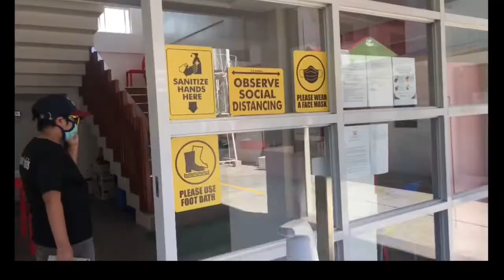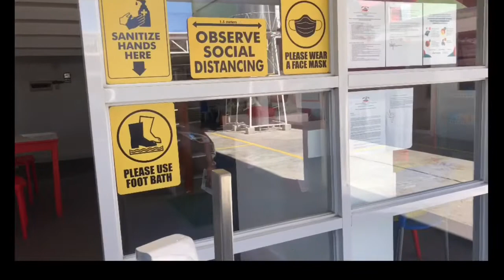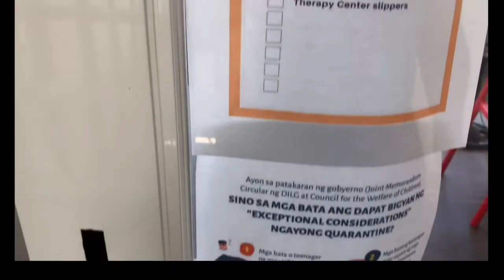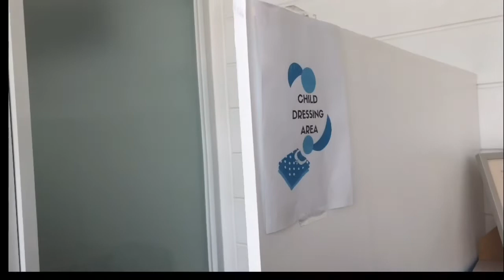Back to Therapy | How are Therapy Centers operating during ECQ? | The Ausome Family | Vlog #45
Address: 7 Margie Moran St, BF Resort Dr. Village, Las Piñas, 1740 Metro Manila

This is Brave's 2nd home, for he learns a lot in this place. Let us take you for a quick tour.

We are an Autism family, we have an 8 year old son Brave who was diagnosed with autism. Let us show you how we are able to raise him. Be with us in our journey as we overcome his limitations for having autism.

“It is okay to be different”